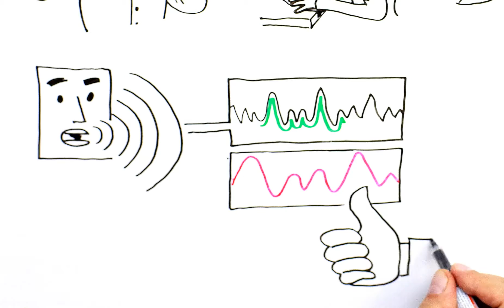Hlasová biometrie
Řešení pro kontaktní centra v digitální éře.